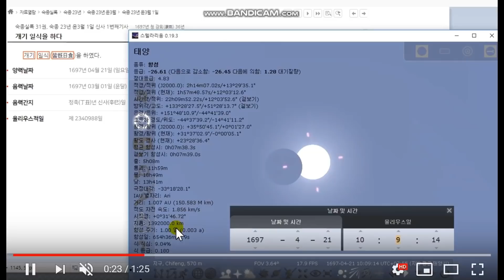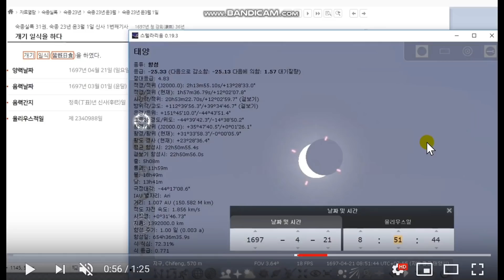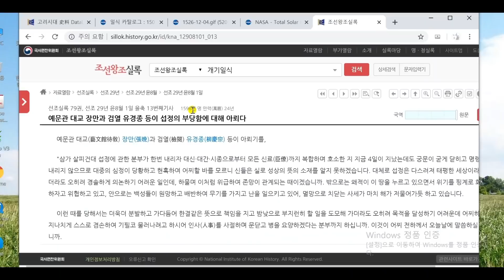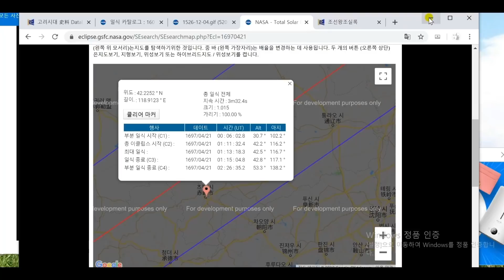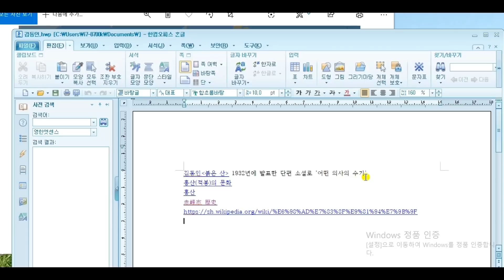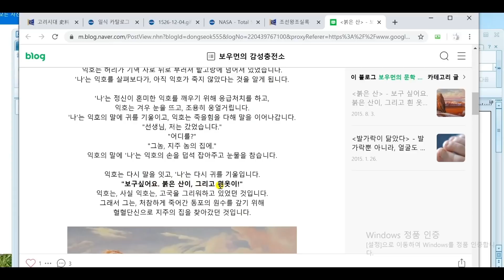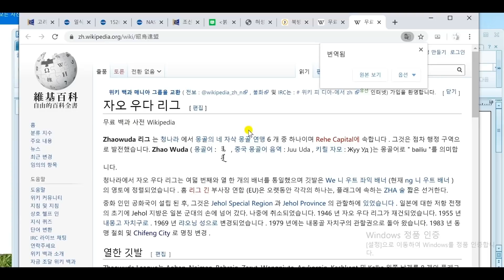이씨조선의 서울은 홍산이었다.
조선왕조실록 개기일식기록을 시뮬레이션한 결과 조선의 서울은 홍산이었다.